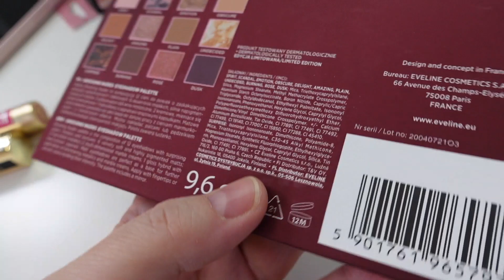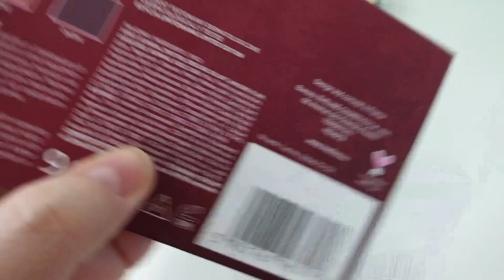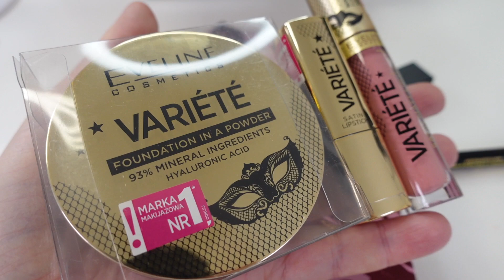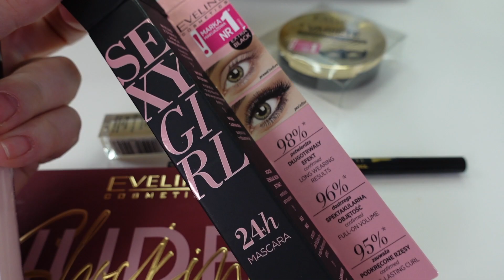EVELINE, ВОТ это ДА! Новинки Eveline Variete!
Новинки Eveline Variete!

➪ Косметика из видео и все новинки Eveline
06:09 Палетка теней Eveline Cosmetics Shocking Nudes Eyeshadow Palette
11:49 Пудра Eveline Variete Mineral Powder
13:22 Тональный крем Eveline Cosmetics Wonder Match
10:19 Консилер Eveline Cosmetics Wonder Match Coverage Creamy Concealer
15:09 Матовая помада Eveline Cosmetics Variete Satin Matt Lip Liquid Lipstick
14:11 Помада в стике Eveline Cosmetics Variete Satin Lipstick
08:40 Подводка/карандаш Eveline Cosmetics Variete 2 In 1 Double Effect Eyeliner & Pencil
09:48 Тушь Eveline Cosmetics Sxy Girl Volumizing Mascara 24h Stronger Long Lash Effect
16:26 Макияж в конце дня

🌿 СКИДКА 5% для всех покупателей и на все заказы iHerb GVP621 – активируйте по ссылке Вводите при каждом заказе GVP621
Мои фавориты c iHerb:
📌Бюджетный BB крем за $5, который подойдет всем Holika Holika, Moisturizing Petit BB
📌Лучшие патчи под глаза Petitfee, Black Pearl & Gold Hydrogel Eye Patch
🕹Самые интересные плейлисты:
ПРИМЕЧАНИЕ: Видео не спонсировано ни одним из присутствующих в ролике брендов. Поэтому у меня нет никаких договоренностей и обязательств перед ними. Косметика в данном видео была куплена мной лично либо предоставлена на обзор в качестве PR экземпляров для моего ознакомления и тестирования. Всю косметику, товар или услугу я всегда тестирую лично и делюсь своим мнением.
ВНИМАНИЕ! Это видео и моя рекомендация  может повлиять на ваше решение о спонтанной и необдуманной покупке. Пожалуйста, внимательно относитесь к таким покупкам! Огромное спасибо за доверие :) Ваша Ди!